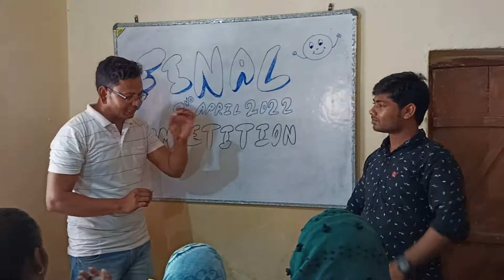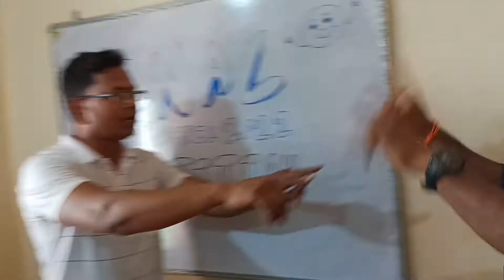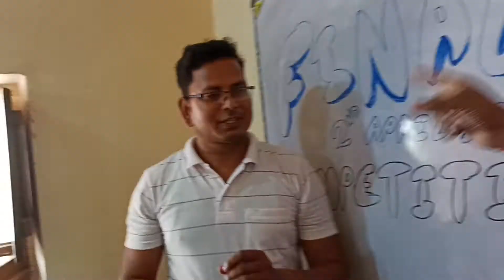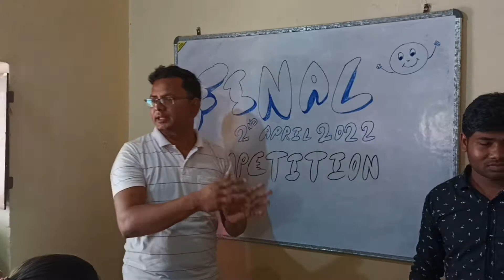How to debate in english😄🤡🤠🌹🌹🌺💯💯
CANDID SPOKEN & WRITTEN ENGLISH CENTRE
how to converse in english